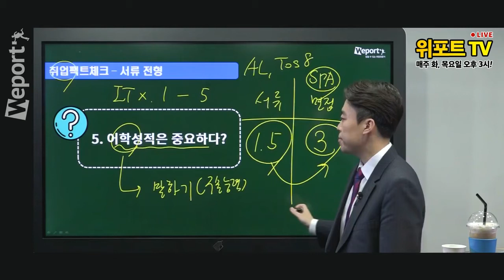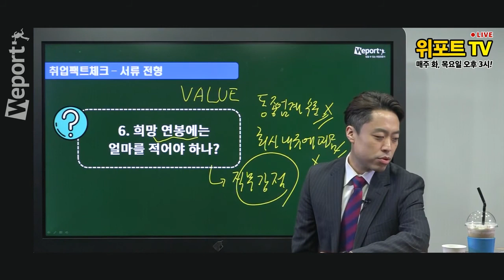[위포트TV] 희망 연봉은 대체 얼마를 적어야 하나요? 물어보는 이유는 뭐죠?! (12월 7일 라이브 방송분)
매주 화,목 오후 3시 라이브 방송! 위포트의 취업전문가 선생님들이 취업에 관한 철저한 팩트만을 알려드립니다.

라이브 방송 참여 및 본 영상의 풀버전은 위포트 홈페이지에서 확인하실 수 있습니다.
믿을 수 있는 취업전문가, 위포트